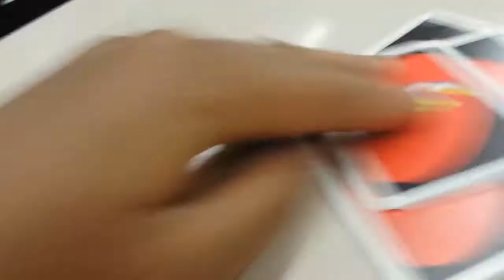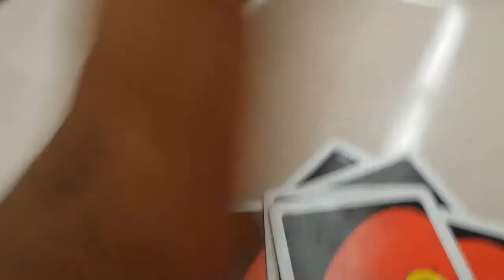LET IT SNOW!!! -Weekly Vlog #4